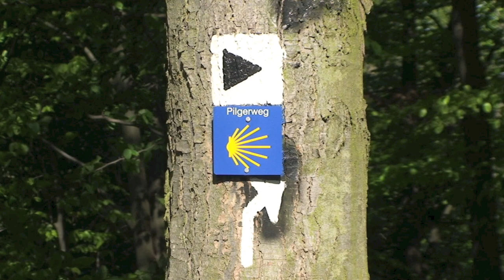Jakobsweg Köln-Trier | Sehenswürdigkeiten | Rhein-Eifel.TV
Der Jakobsweg von Köln nach Trier. Wer den Jakobsweg von Köln über Trier nach Schengen wählt, hat eine landschaftlich schöne und abwechslungsreiche Strecke vor sich mit vielen Sehenswürdigkeiten, die wir in diesem Video vorstellen.
Gestartet wird am Kölner Dom, dessen beindruckende gotische Architektur einzigartig ist. Im Innenraum sind der goldene Dreikönigenschrein, das moderne Richter-Fenster und der Dreikönigsaltar von Stephan Lochner die Highlights. Mit Groß St. Martin und St. Pantaleon führt der Pilgerweg auf den ersten Kilometern vorbei an zwei der schönsten Kölner romanischen Kirchen. Stadtauswärts geht es vorbei an Resten der römischen Eifelwasserleitung, einer Gefälleleitung, die frisches Wasser aus der Eifel nach Köln brachte. Am Etappenziel in Brühl warten neben der Kirche St. Margareta das Max-Ernst-Museum, das barocke Schloss Augustusburg und die Schlosskirche des ehemaligen Franziskanerklosters auf die Pilgerer.
Die zweite Etappe führt nach zuerst nach Walberberg. Das ehemalige Dominikanerkloster, die Kirche mit dem Pilgerstab der heiligen Walburga und der nebenstehende Bergfried der alten Burg, heute Hexenturm genannt, sind dort sehenswert. Nach einer langen Waldpassage öffnet sich beim Swister Türmchen (ein alter Kirchturm mit Jakobsmuscheln-Schmuck) der Blick auf das breite Erfttal und den Ort Weilerswist mit der Kirche St. Mauritius. Entlang der Erft geht über Groß Vernich weiter bis Euskirchen mit seinem alten Marktplatz und Resten der mittelalterlichen Stadtbefestigung. In der alten Pfarrkirche St. Martin ist ein Antwerpener Hochaltar von 1520 zu bewundern.
Die 17 km lange dritte Etappe nach Bad Münstereifel hat in Stotzheim die Hardtburg aus dem 12. Jahrhundert zu bieten. Am Eingang der Kapelle St. Hubert in Arloff zeugen die über die Jahrhunderte von den Fingern der Pilger eingeschabten Rillen von der langen Pilgertradition auf dieser Strecke. Das Etappenziel Bad Münstereifel bietet neben der gut erhaltenen Stadtbefestigung mit vier Stadttoren eine romanische Stiftskirche, eine Jesuitenkirche St. Donatus und für Schnäppchenjäger ein City-Outlet-Center.
Die 20 km des vierten Streckenabschnitts führen vorbei an den Kirchen in Roderath und Frohngau, den Grundmauern eines römischen Gutshofes und der einsam gelegenen Ahekapelle, eine Wallfahrtskapelle aus dem 12. Jahrhundert, die seit einigen Jahren renoviert ist. Über eine lange schnurgerade alte Römerstraße geht es weiter in das Fachwerkstädtchen Blankenheim mit der Burg, heute eine Jugendherberge. Ein Besuch der Kirche Mariä Himmelfahrt mit den gotischen Schnitzaltären beendet die Etappe.
Die Kapellen St. Brigida in Nonnenbach und St. Dionysius in Waldorf stehen am Anfang der 22 km langen fünften Etappe nach Kronenburg. Der auf einem Bergvorsprung 660 Meter über der Kyll liegende Ort Kronenburg gehört mit zu den schönsten Burgstädtchen in der Region. Unterhalb der Burgruine sind die seit Jahrhunderten unveränderten Häuser in den engen Gassen zu bewundern. In die Wehrmauer integriert ist die sehenswerte Einstützenkirche St. Johann Baptist.
Vorbei an der kleinen Brigida-Kapelle in Kronenburgerhütte führt der Jakobsweg mit Blick auf den See hinauf auf die sogenannte Schneifel, einem 15 km lang gezogenen Bergrücken von Ormont bis Bleialf mit ausgedehnten Fichtenwäldern. Die kaum besiedelte Landschaft war im Zweiten Weltkrieg mit 170 Bunkerlanlagen bestückt. Ein Westwallweg führt vorbei an den mittlerweile überwucherten Ruinen bis zum Blockhaus „Zum Schwarzen Mann“, einer Gaststätte. Das Stadtzentrum von Prüm wird von der sehenswerten Basilika und den ehemaligen barocken Klostergebäuden dominiert.
Die nächsten beiden Etappen führen nach Schönecken und Neuerburg mit den gleichnamigen Burgen. Weiter führt der Jakobsweg über das wie eine natürliche Trutzburg wirkende Ferchweiler Plateau, eine Sandsteinformation, die bereits vor viertausend Jahren besiedelt war. Das Fraubillenkreuz ist einer der wenigen in der Region existierenden Menhire, ein keltischer Stein aus dem 2. Jahrtausend v. Chr. Der 3,5 Meter hohe Stein wurde wahrscheinlich später von Christen zu einem Kreuz umgestaltet. Ein Abstecher in die älteste Stadt Luxemburgs steht am Ende der 9. Etappe. Echternach ist die jährliche Springprozession bekannt und hat einen schönen Marktplatz mit einigen sehenswerten Gebäuden.
Über Welschbillig führt die 11. Etappe zur ältesten Stadt Deutschlands: Trier. Die frühe Gründung Triers vor 2000 Jahren spiegelt sich in einer Vielzahl an historischen Bauten, die zum UNESCO-Weltkulturerbe gehören. Das bekannteste Baudenkmal ist die Porta Nigra, eins von vier Stadttoren aus römischer Zeit. Amphitheater, Barbarathermen, Kaiserthermen, Konstantinbasilika und Römerbrücke sind weitere römische Kulturdenkmäler, die mit dem Trierer Dom und der Liebfrauenkirche in die UNESCO-Welterbeliste aufgenommen wurden. In Trier kann man also durchaus einen Besichtigungstag einplanen.